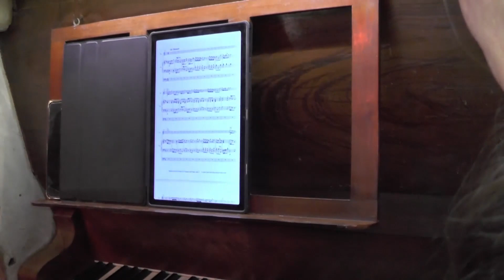Concerto-lezione (estratto). Francesco Verzillo, trombone - Luca Ferrari, organo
Selezione dal concerto-lezione: "La tradizione del trombone e organo nella spiritualità cristiana" - Chiesa di Santa Caterina in Portoria (Genova) - 13 gennaio 2024.
Trombone tedesco tenor-basso e contralto: Francesco Verzillo
Organo: Luca Ferrari.
Musiche di Haendel, Bach, Reutter, Purcell, Cohen, Liszt, Charpentier (bis).